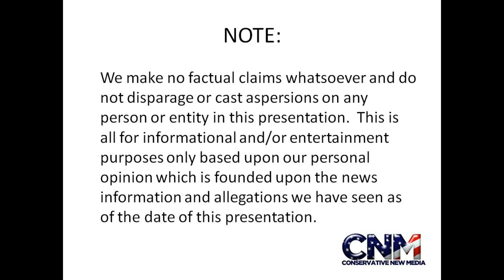John D. Villarreal Explores Frankfurt Germany! - in HD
John D. Villarreal goes to Frankfurt Germany and explores the city a bit.  Check out what JDV found in Frankfurt Germany!